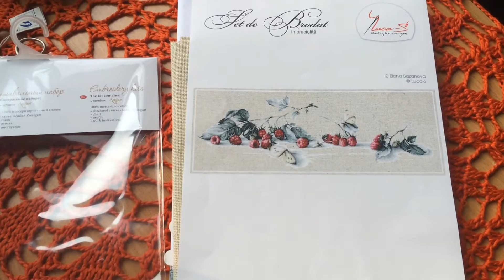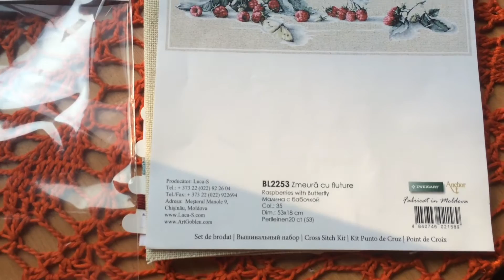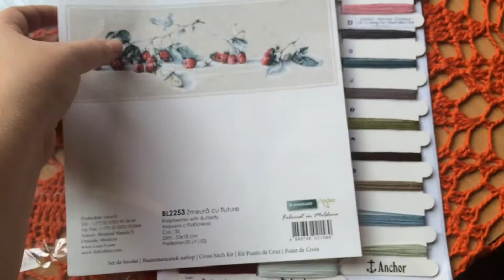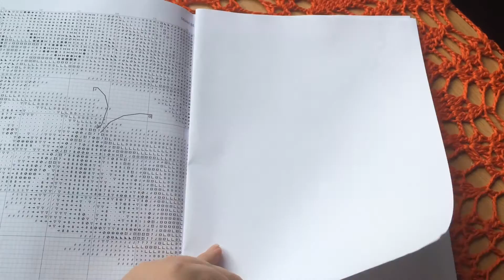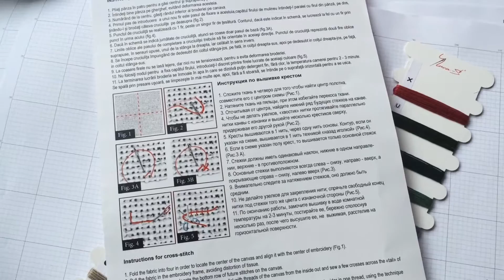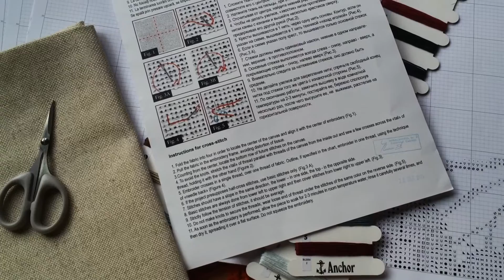Обзор набора от Luca-s "Малина с бабочкой"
Давайте дружить!